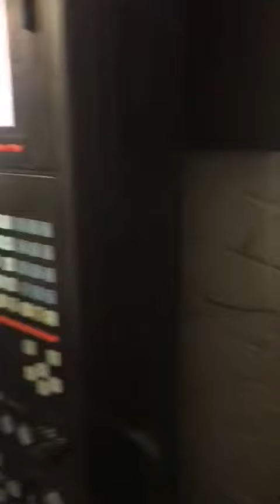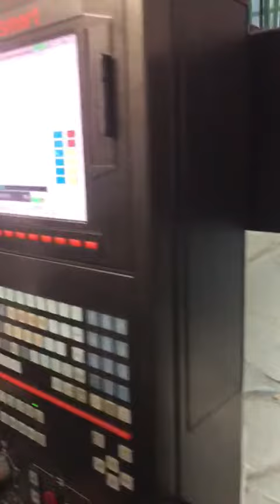TORNIO CNC ORIZZ. TESTA FISSA MAZAK QUICK TURN SMART 200 ML (1)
cod. tcnctf331

MARCA UNITÀ DI CONTROLLO: MAZATROL SMART
LUNGHEZZA MACCHINA: 2630 MM
LARGHEZZA MACCHINA: 1680 MM
ALTEZZA MACCHINA: 1700 MM
PESO DELLA MACCHINA: 6175 KG
NUMERO DI MANDRINI: 1
INTERVALLO DI VELOCITÀ DEL MANDRINO: 5000 1/MIN
POTENZA MOTORE MANDRINO: 18.5/15 KW
NUMERO DI ASSI: 3
MOVIMENTO ASSE-X: 225 MM
MOVIMENTO ASSE-Z: 605 MM
NUMERO DI TORRETTE: 1
SEDI IN MAGAZZINO: 12
TRASPORTATORE DI TRUCIOLI: SI
-SET DI PORTAUTENSILI

Possibilità di acquisto di del caricatore IEMCA MASTER 80 HF: € 13.000
Anno 2015